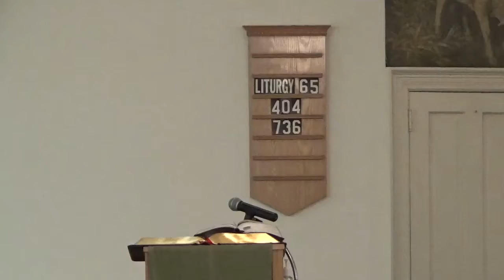Palmyra Moravian Church - The Healing Ministry - Part 1 - Re